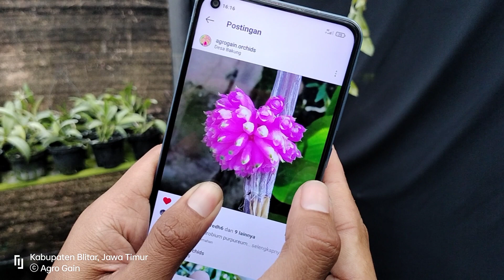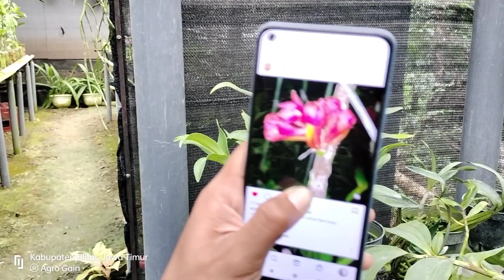Mau Koleksi Anggrek Unik dan Langka? Ini Beberapa Contohnya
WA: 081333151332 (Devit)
Dendrobium merupakan salah satu Genus yang banyak digemari para pecinta anggrek, karena bentu bunganya yang beragam. Berikut beberapa contoh anggrek dendrobium yang berbunga unik.